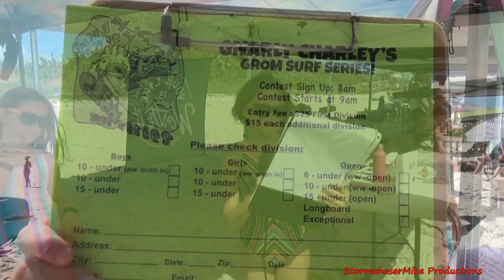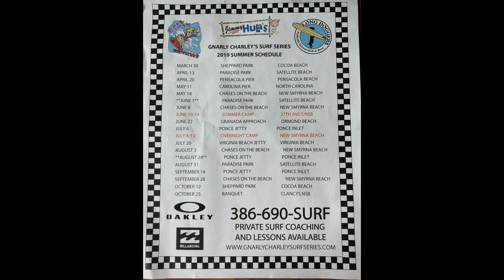Gnarly Charley Surf Show - Summer Contest #2 - April 13th 2019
The  2019Summer Series has begun with big waves and fun!  New to the grom competitions?  We have put together a "Behind the Scenes" segment showing just how a surf contest works.   Check it out!

Created by StormchaserMike Productions